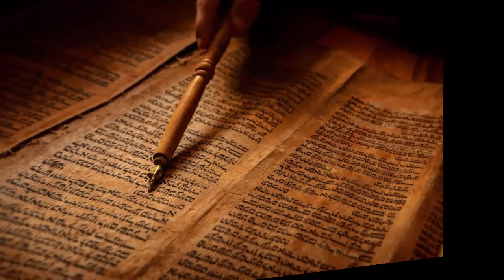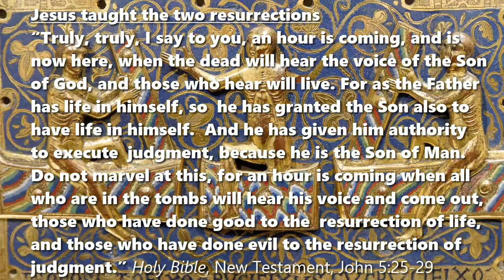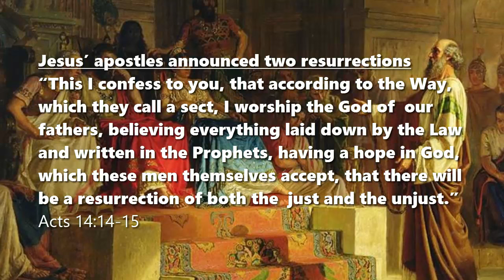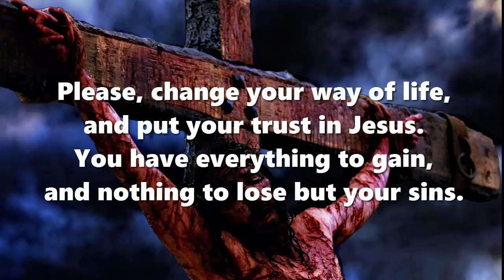The Two Resurrections at the End of Days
A biblical hypothesis
wordwatchers.currah.us

Hypothesis
During the end times, God will raise all the righteous back to life, to welcome Jesus. A thousand years later, God will raise all the wicked back to life, and judge them for their deeds.

The ancient prophets foresaw two resurrections
“At that time shall arise Michael, the great prince who has charge of your people. And there shall be a time of trouble, such as never has been since there was a nation till that time. But at that time your people shall be delivered, everyone whose name shall be found written in the book. And many of those who sleep in the dust of the earth shall awake, some to everlasting life, and some to shame and everlasting contempt.” Daniel 12:1-2

Jesus taught the two resurrections
“Truly, truly, I say to you, an hour is coming, and is now here, when the dead will hear the voice of the Son of God, and those who hear will live. For as the Father has life in himself, so he has granted the Son also to have life in himself. And he has given him authority to execute judgment, because he is the Son of Man. Do not marvel at this, for an hour is coming when all who are in the tombs will hear his voice and come out, those who have done good to the resurrection of life, and those who have done evil to the resurrection of judgment.” John 5:25-29

Jesus predicted the resurrection of the wicked
 “The men of Nineveh will rise up at the judgment with this generation and condemn it, for they repented at the preaching of Jonah, and behold, something greater than Jonah is here. The queen of the South will rise up at the judgment with this generation and condemn it, for she came from the ends of the earth to hear the wisdom of Solomon, and behold, something greater than Solomon is here.” Matthew 12:41-42

Jesus apostles announced two resurrections
“This I confess to you, that according to the Way, which they call a sect, I worship the God of our fathers, believing everything laid down by the Law and written in the Prophets, having a hope in God, which these men themselves accept, that there will be a resurrection of both the just and the unjust.” Acts 14:14-15

The Book of Revelation reveals a 1000-year gap
“The souls of those who had been beheaded for the testimony of Jesus and for the word of God … came to life and reigned with Christ for a thousand years. The rest of the dead did not come to life until the thousand years were ended. This is the first resurrection. Blessed and holy is the one who shares in the first resurrection! Over such the second death has no power, but they will be priests of God and of Christ, and they will reign with him for a thousand years.” Revelation 20:4-5

Please, change your way of life and put your trust in Jesus. You have everything to gain and nothing to lose but your sins.